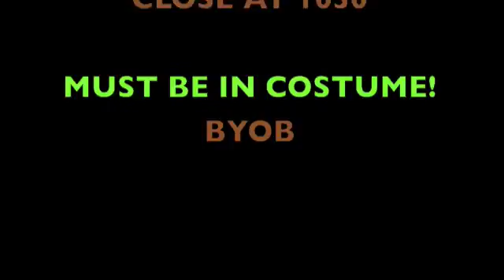ARMY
You Better Be There